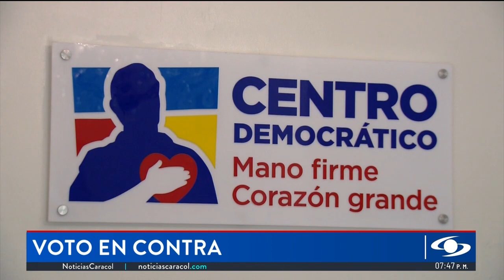Recomendaciones de la Comisión de la Verdad se cayeron en el Plan Nacional de Desarrollo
Durante la votación del Plan Nacional de Desarrollo se develó un hecho llamativo que tiene que ver con los desacuerdos de quienes firmaron la paz con la extinta guerrilla de las FARC y el informe final de la Comisión de la Verdad.

En el Plan Nacional de Desarrollo se planteó que las recomendaciones de la Comisión de la Verdad deberían implementarse, es decir, tendrían carácter de ley.